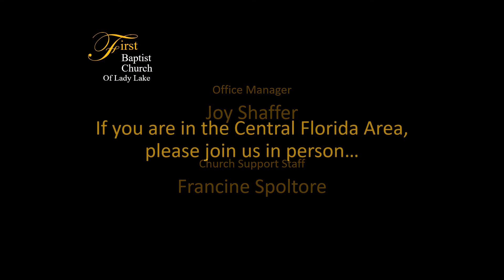The Science of Genesis (Part 3)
This week in Dr. Paul's biblical teaching on the Science of Genesis, we hear about Dr. John Whitcomb and his co-author Henry Morris. They both are some of the most respected authors on Creationism and co-wrote the book - "The Genesis Flood" which is in its 50th Anniversary Printing. If you missed any of these teachings you can find them here or on our YouTube page. Better yet, you can see it in person Sunday evenings at 6pm in the Chapel. God Bless!